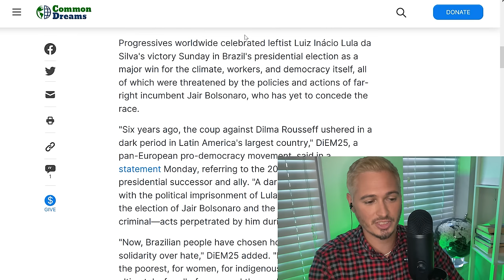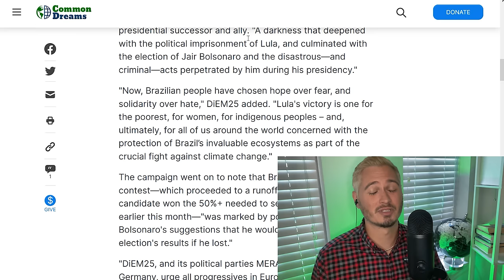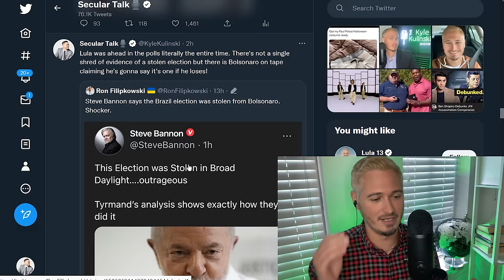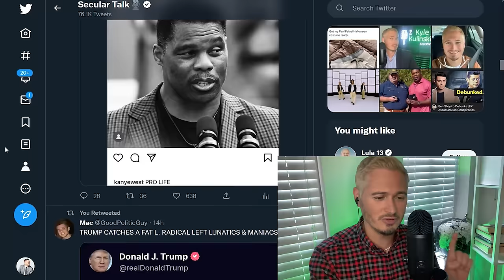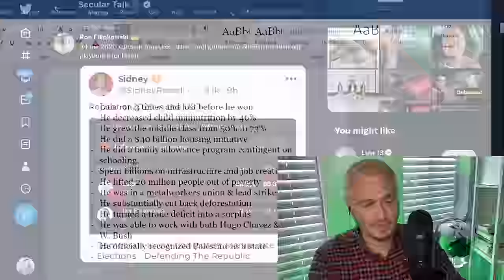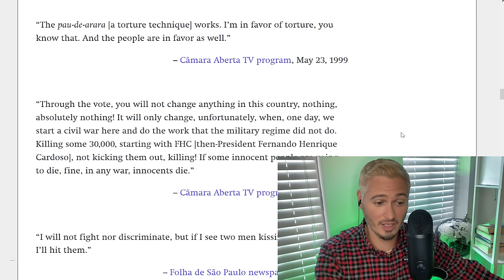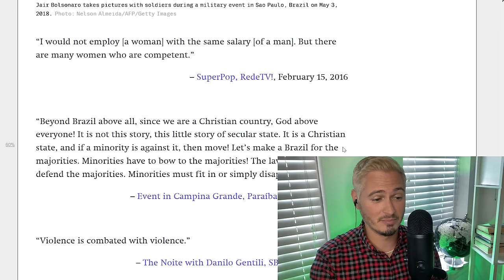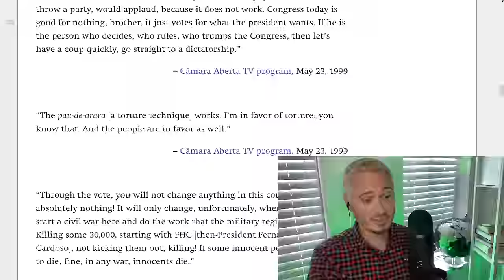LULA DEFEATS BOLSONARO IN BRAZILIAN ELECTION | The Kyle Kulinski Show